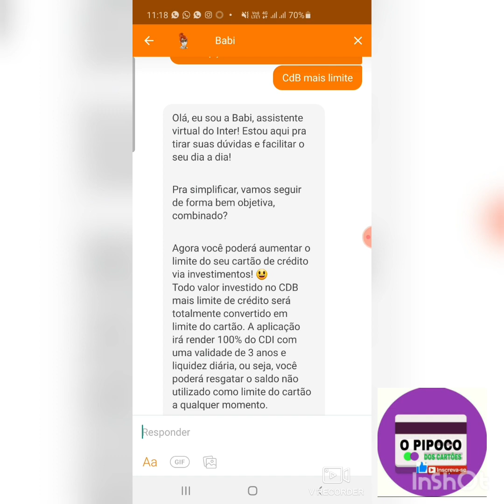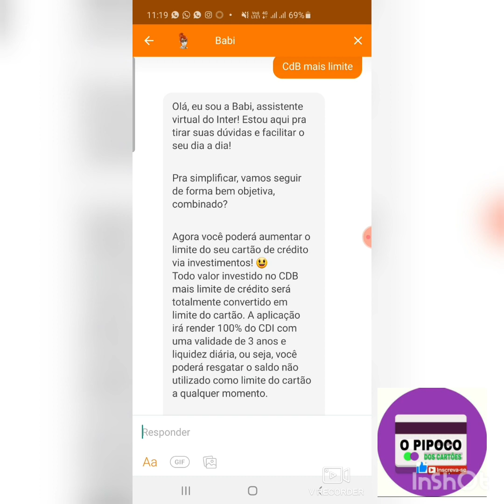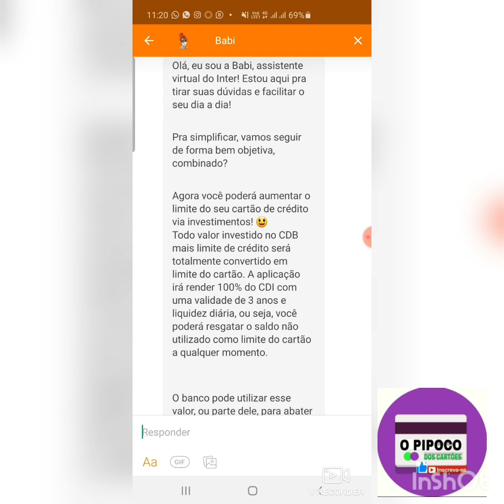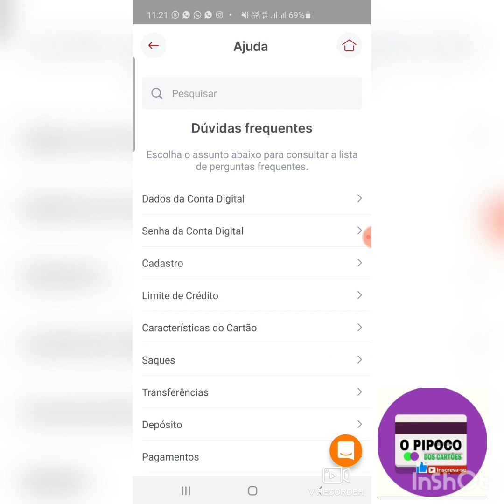novidades banco inter agora da para aumentar limite cartão via investimento Irã rende 100%do CDI🤑